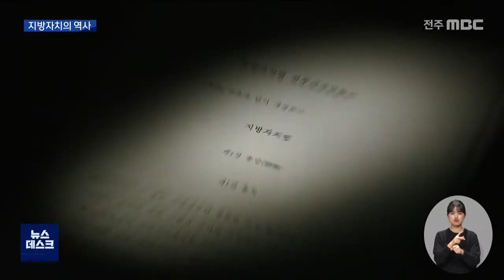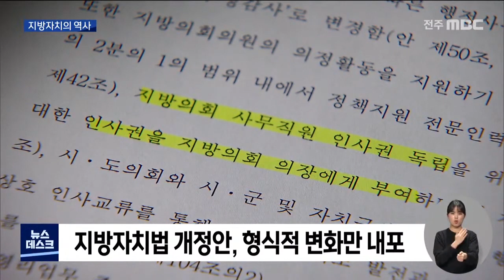[뉴스데스크]신년기획) 지방자치 30년, 지방자치의 역사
올해는 지방자치가 부활된 지 30년을 맞는
해입니다.

지난 지방자치 30년의 명암을
되짚어보고, 앞으로의 과제를 고민해보는
시간을 마련했는데요,

오늘은 그 첫 번째로 어렵게 되찾은
풀뿌리 민주주의, 주민자치의 역사를
정리해봤습니다.

정태후 기자.

한국전쟁의 포화가 채 멋기도 전에 출범한
지방자치,

읍.면단위까지 자치가 실현된, 말 그대로의
풀뿌리 민주주의는 그러나 채 10년을 유지하지 못하고 5.16 군사정변으로 명맥이 끊겼습니다.

이후 군사정권은 철저히 중앙집권적인 관치를
유지했고 이러한 일방통행식의 통지체제는
30년이 유지됐습니다.

지방자치가 다시 정치의 전면에 등장한 것은
지난 1990년,

당시 신민당 총재였던 김대중 전 대통령은
목숨을 건 단식투쟁으로 지방자치 부활을
요구했고, 결국 1991년 광역의회 선거를
시작으로 가까스로 재개됐습니다.

하지만 단지 도의원들만 선출됐을 뿐,
지방정부는 여전히 관선 도지사와 시장,군수가 장악한 반쪽짜리에 불과했습니다.

임정엽 4대 도의원(1991년)
집행부를 끌어가는 사람들이 중앙정부의 눈치만 본다는 것이 어려웠고요.
 30년 동안 (지방자치를) 안 하다 보니까
지방의원들을 귀찮은 존재로 자꾸 기득권층에서 매도하고 백안시하고...

1995년에 돼서야 결국 제1회 전국 동시
지방선거가 실시되면서, 자치단체별로도
집행부와 의회를 구성하는 명실상부한
지방자치가 태동했습니다.

지방자치 부활 이후 30년,
강산이 3번 변할 동안 7번의 동시지방선거가
치러졌고, 수많은 단체장과 기초, 광역의원들이
명멸했지만 지방차지의 근본 체질은 크게
발전하지 못했습니다.

언제부터인가, 특히 단체장은 다수의 퇴직
공무원들과 몇몇 지방의원 출신들의 전유물이 되다시피하면서 능력과 의지만으로는
정치신인들이 꽃을 피울 수 없는 기울어진
운동장으로 변해버렸습니다.

많은 요인들이 있지만 지역별 패권화가
고착된 중앙정당이 지방의 권력까지 독식하면서
'공천이 당선'이라는 도식이 좀처럼 깨지지
않는 데 원인을 찾는 목소리가 많습니다.

신기현 교수 전북대 지방자치연구소장
다양성이라고 하는 것이 특정 지역에서는 상실될 가능성이 있기 때문에
이런 측면에서는 중앙정당이 전부를 좌우하는 것은 바람직하지 않다...

낡은 지방자치의 페러다임을 뜯어 고쳐야
된다는 끊임없는 지적은 그동안 그 규범이라
할 수 있는 지방자치법 개정 요구로 이어졌고
결국 지난해 지방자치법 전부개정안이 국회를 통과했습니다.

하지만 폐해를 근절하기 위한 기본 체질 개선은
제대로 이뤄지지 못한 채, 특례시 도입과
지방의회 인사권 독립 등 일부 형식적 변화만을
담고 말았습니다.

특히 말단행정에서부터 주민 스스로가 자치를 펼칠 수 있는 주민자치회의 도입 무산은
아쉬움으로 남을 수밖에 없게 됐습니다.

문승우 도의회 행정자치위원장
(주민들의) 정치참여 확대 목적으로 만들어진 주민자치회는  법안 논의 과정에서 삭제가 됐어요. 이는 시대적 흐름에 역행하는 것으로...

지방자치 재개 30년,
이제 성년을 넘어 장년으로 접어들면서
진정한 지방자치의 의미와
미래에 대한 과제는 지방자치의 주인인
주권자들에게도 무거운 고민을 요구하고 있습니다.

MBC.N.정태후입니다.